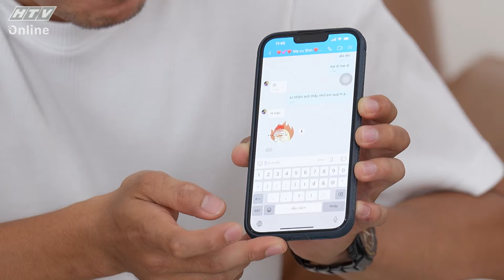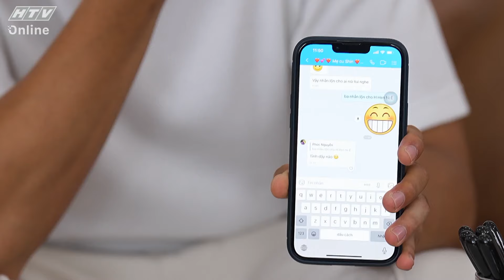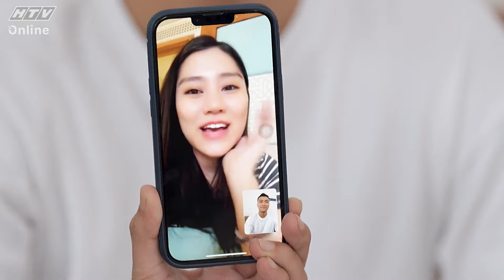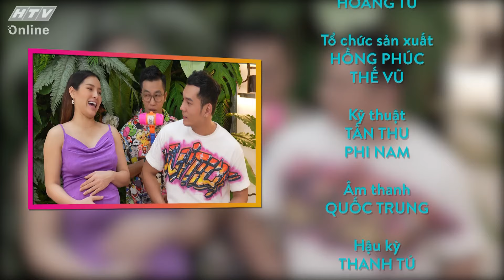GÕ CỬA NHÀ SAO MÙA 4 | Diễn viên Xuân Phúc hạnh phúc khi có vợ thông cảm và bản lĩnh | #7 14/6/2023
"Gõ cửa nhà sao" phát sóng 21g20 thứ Tư hàng tuần trên HTV7.

"Gõ cửa nhà sao" mùa 4 vẫn do MC Hoàng Rapper dẫn dắt. Theo chân nam MC hài hước và duyên dáng này, khán giả sẽ có cơ hội khám phá không gian sống của các nghệ sĩ khách mời, tìm hiểu cuộc sống của họ qua một số thử thách nhỏ đồng thời được lắng nghe những bí mật mà họ lần đầu chia sẻ.